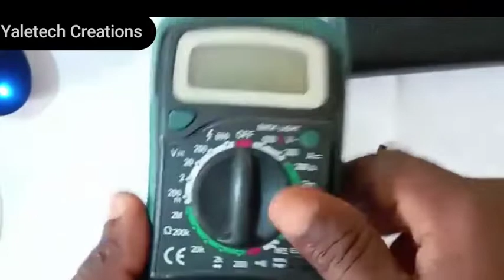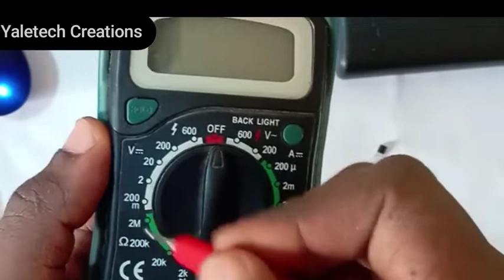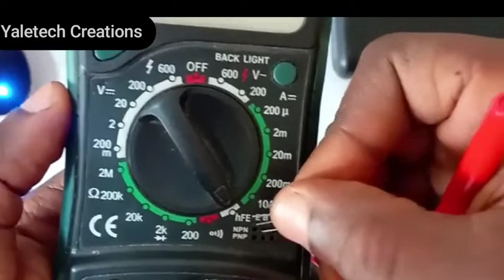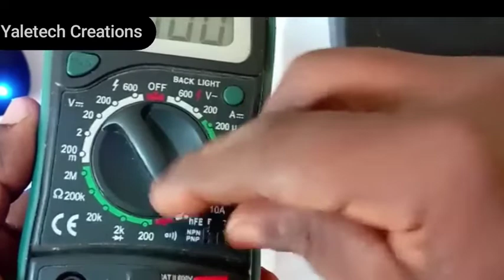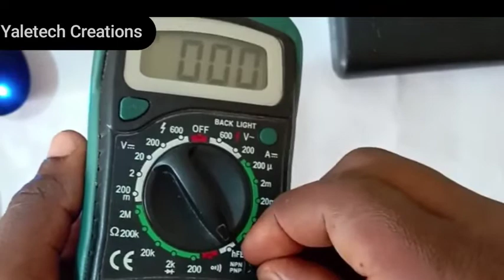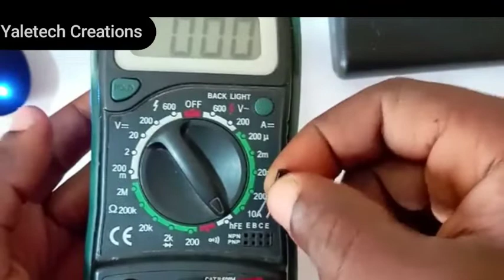How to check PNP and NPN transistors using digital multimeter |Easy approach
This is an easy approach to fix loose or slack multimeter probe using soldering lead, well explained stage be stage.

previous videos;

thanks